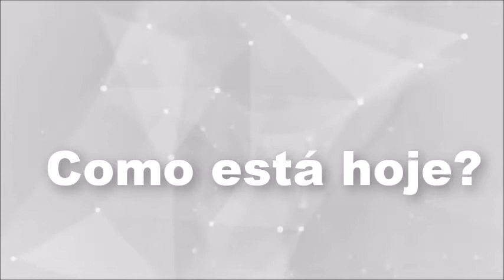Como morreu Luciano Pavarotti